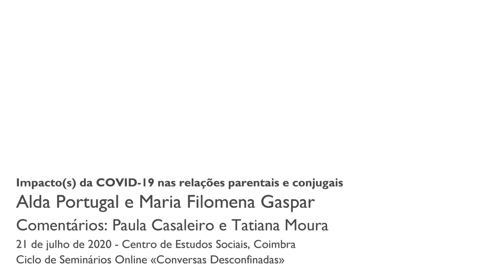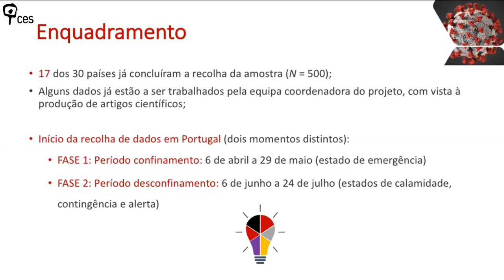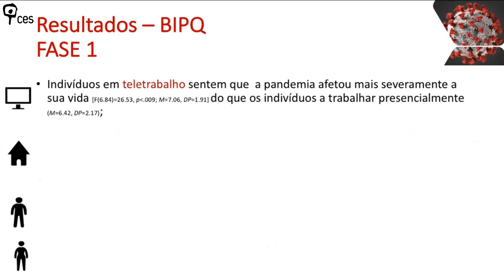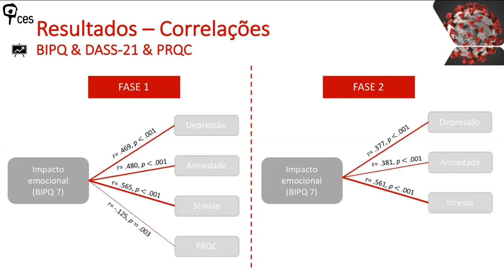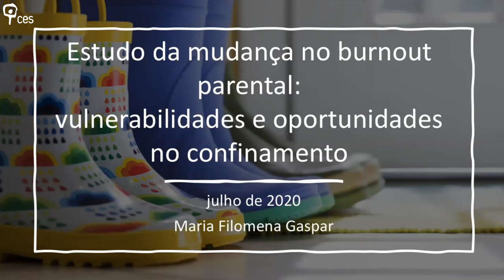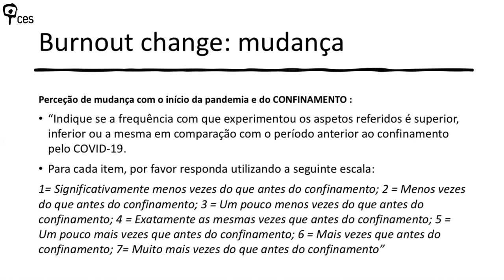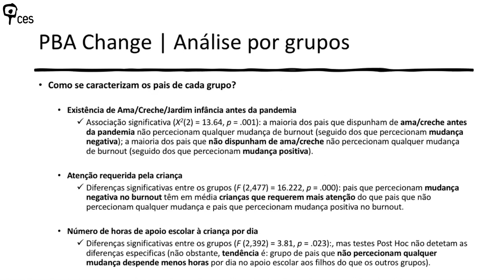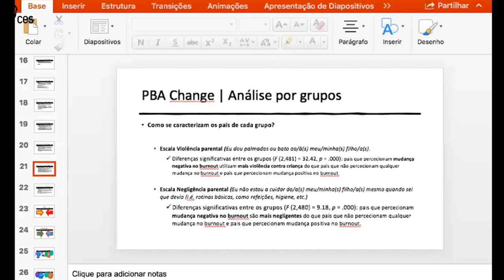Impacto(s) da COVID-19 nas relações parentais e conjugais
Neste Seminário apresentaram-se e discutiram-se os resultados preliminares, em Portugal, de dois estudos internacionais realizados para compreender o(s) impacto(s) da crise pandémica e do confinamento na parentalidade, mais especificamente no "burnout parental" e na conjugalidade, concretamente na perturbação emocional dos indivíduos e na qualidade conjugal.